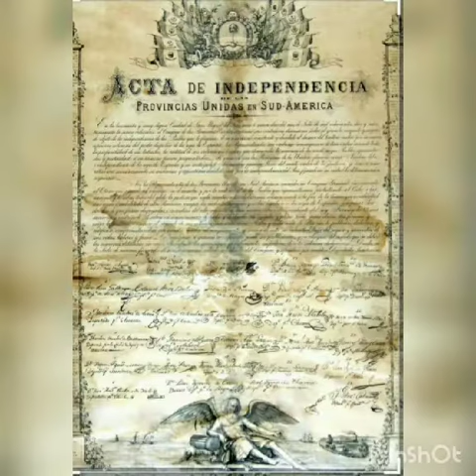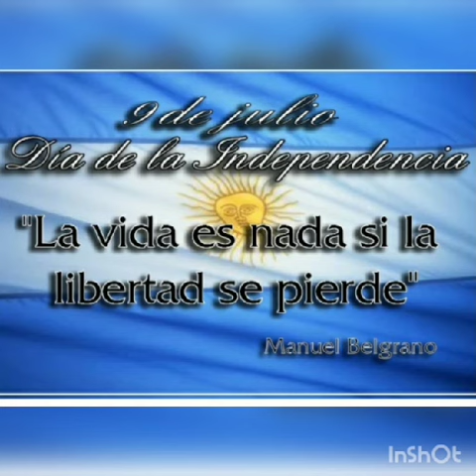Semana de la Independencia Argentina en ECMZ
Material desarrollado por preceptores y preceptoras de nuestra escuela con motivo de la celebración de la Semana de la Independencia.
¡La intención es celebrar juntos la Independencia Argentina en la Escuela Martín Zapata!